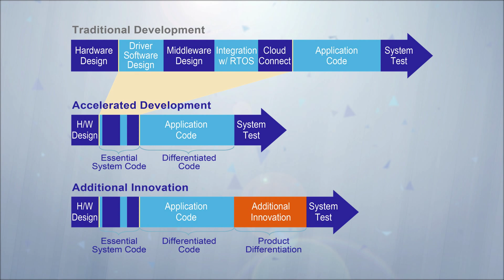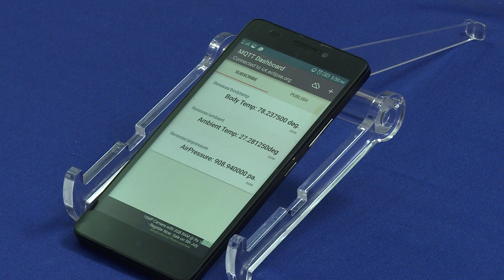Healthcare IoT Device by iWave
The Renesas Synergy Platform has enabled iWave to develop their Healthcare IOT device in the shortest time with the greatest innovation.  This is used for developing any healthcare monitoring system with a plug and play adapter card (with body temperature, ambient temperature and air pressure sensors) plugged into Renesas Synergy S7G2 series evaluation kit and uses MQTT IOT protocol for data communication.